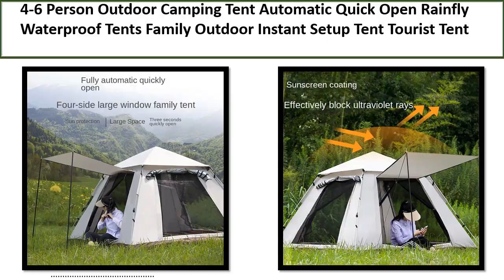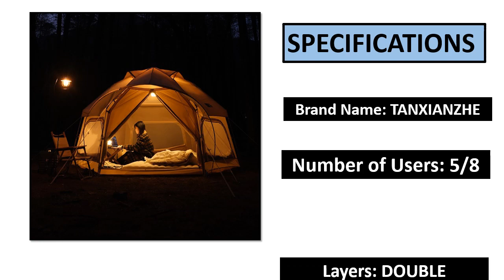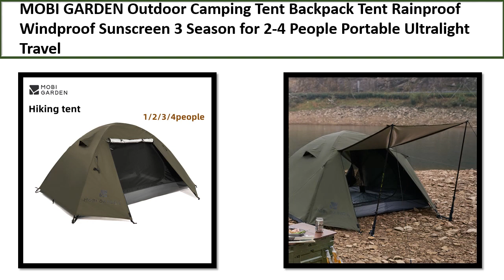TOP 5 BEST Camping Tents Review 2023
5. Backpacking Tent Outdoor Camping 4 Season Winter Skirt Tent

4. Outdoor Camping Tent Backpack Tent Rainproof Windproof Sunscreen

3. Integrated Hexagon Tent Outdoor Camping Bionic Design Large

2. Camping Teepee Tent with Chimney Window Outdoor Ultralight

1. Outdoor Camping Tent Automatic Quick Open Rainfly Waterproof